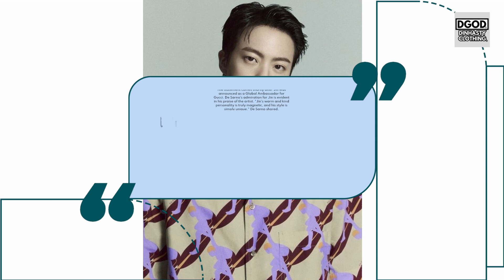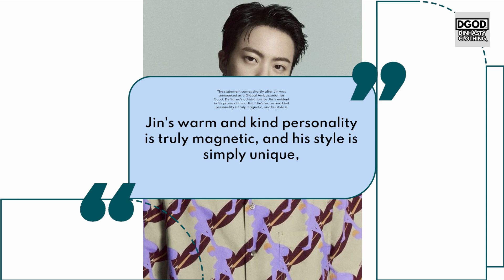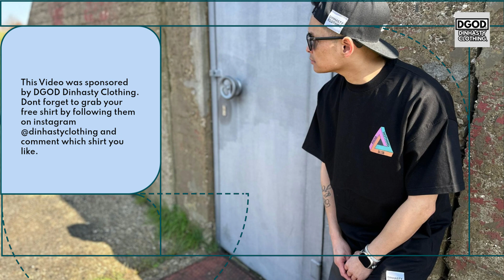패션 HOW Jin plans to make people FALL IN LOVE with Gucci again